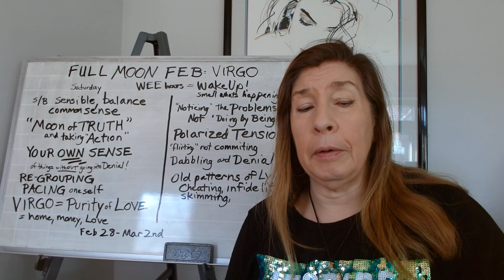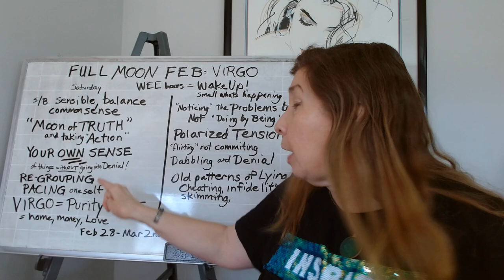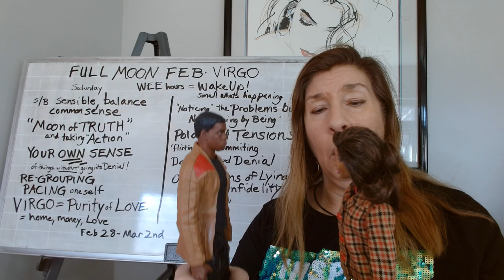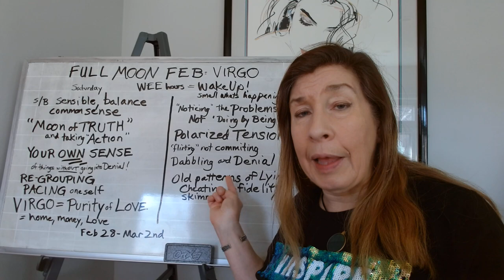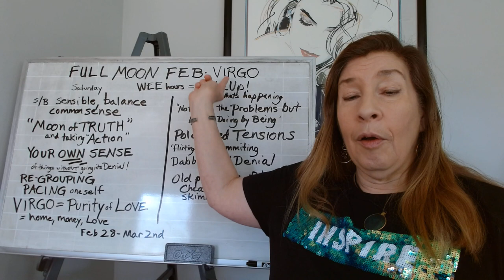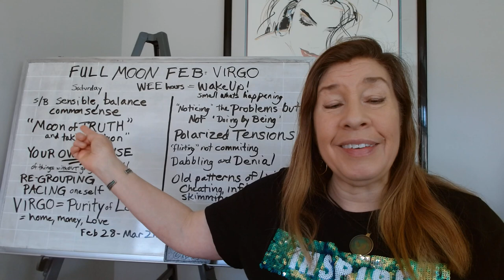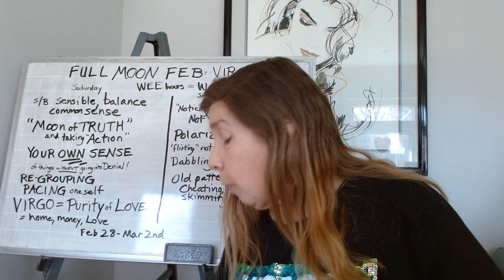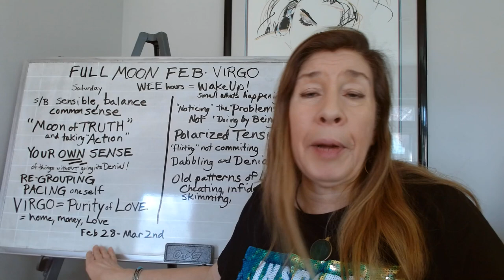Full Moon in Virgo Love & Money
Opening channels for your everyday life, coming together and staying together

Dive deep with us online  Sunday 14, 21st at 9:00 AM cst to learn how to harness energy work for your twin flame connections. Don't miss out on this opportunity to strengthen your bond!

SESSIONS & ENERGY HEALING:

Twin Flame Spirit Chat with Marsha L. ( UK & EU, East Coast USA time zones)

Your NEW LIGHT BODY has parts never before accessed, and nobody can mess with.  ARE YOU READY FOR THE NEW PARADIGM, let me help you with your chakras and new Light Body.
Dont squander your time, effort, resources, money and LOVE,  its a CHOICE, choose wisely
I care about your ascension & healing - Using 5D-8D LOVE to heal & Integrate you

-tightness in midsection, squeezed, endocrine/kidney issues
-EMOTIONAL - flighty, anxious, sad, grief, sorrow, loss
- the push is on, and FEMALES will feel things in their upper body
-allergies
-upper Immunity
-irritation,  anxious, nervous
-heart issues
Eye issues, headaches, or head and shoulder pressure

MEN -  feeling from the lower chakras, and depression, "Stressy, Messy, Depressy" stuff coming up, and affecting both people
This applies for  LGBTIQ  people,  you have connections no matter how you identify!

Learn to PROPERLY DETOX THE OLD PARADIGM, PARTICIPATE AND PROTECT YOUR UNION.

💖✨SESSIONS- Just talk to someone! I am top level Multidimensional HEALER ✨💖
Talk to someone who knows this journey,  knows symptoms, can answer questions and do it with high Divine 5D guidance.  You will feel so balanced and better after your Session.  Balance and recharge your chakras! Have a Spirit Chat( No energy work is done)

Twin Flame Spirit Chat with Patricia ( USA, West Coast AUS & ASIA time zones)

Talk to someone who knows this journey,  knows symptoms, can answer questions and do it with high Divine 5D guidance.  You will feel so balanced and better after your Sessions.